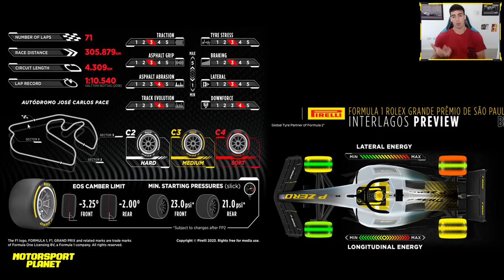🚨ULTIMA HORA ⚠️ GP de ABU DHABI en RIESGO ❌ POR QUÉ? 🔍 COLAPINTO se SUBE al F1 ✅ PREVIA GP BRASIL